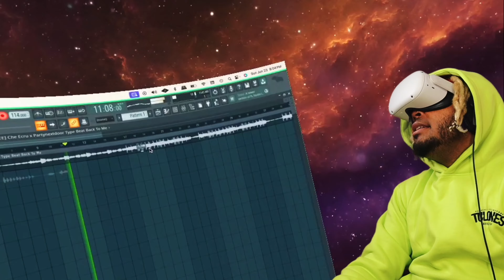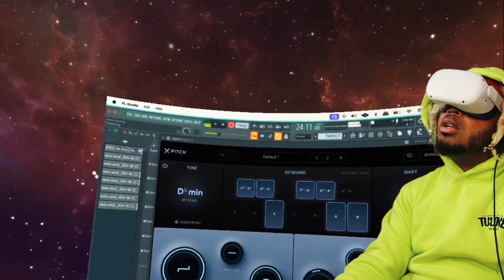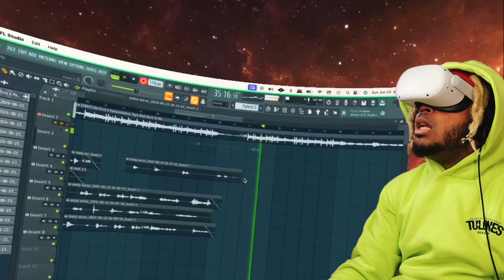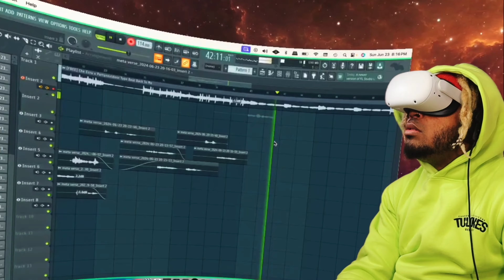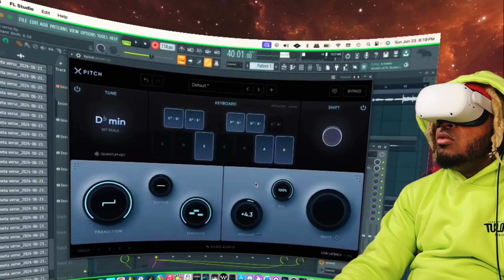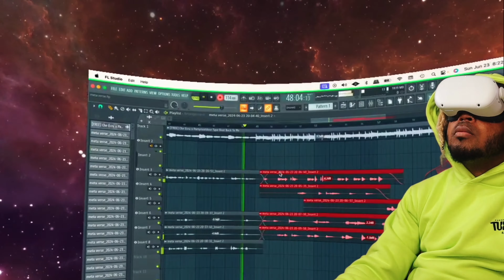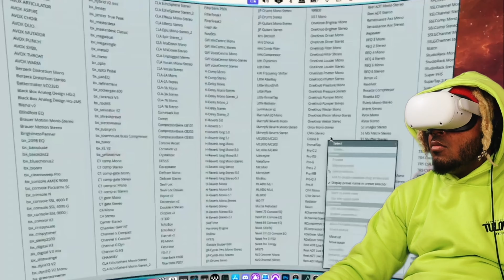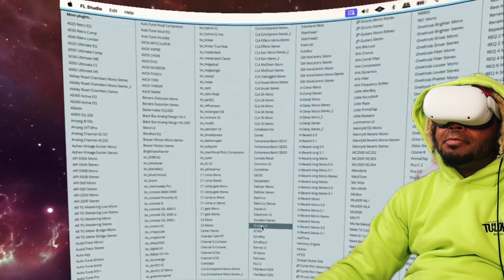i tried FL Studio in the METAVERSE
Mic Used - @LautenAudio 🎙️ EDEN 386

These are some cool words: sky jordxn, sky jordan, autotune, autotune pro, bandlab autotune, avalon 737 plugin, recording vocals, mixing vocals, fl studio 21, pro tools, logic pro x, autotune settings guide, travis scott, don toliver, gunna, lil baby.